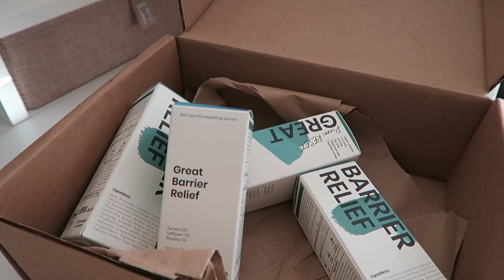What I've been up to lately + New Macbook Air | Introverted Entrepreneur Vlog 1